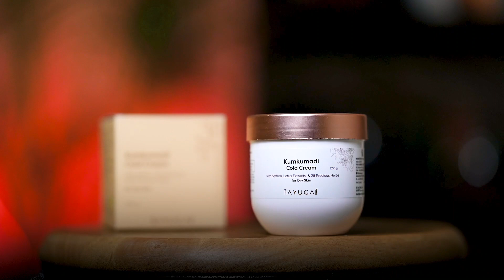Look SEXY in Winter ❄️😳✅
Check Out This Cold Cream Range by Ayuga here –

My Channel is dedicated to Middle Class Guys.Who can’t spend much on clothing.So i teach them how to look good without spending much money.